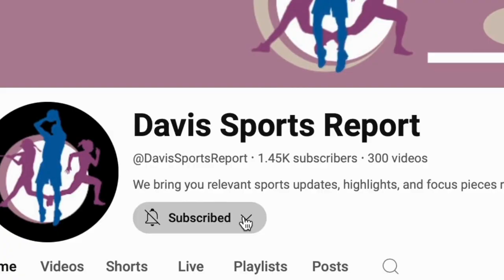WNBA MVP - WHO WILL BE?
In the second half of the season, other players will challenge Aja Wilson for the MVP award. The oddsmakers have Caitlin Clark and Napheesa Collier mounting a challenge.